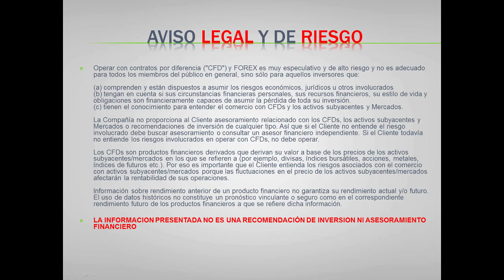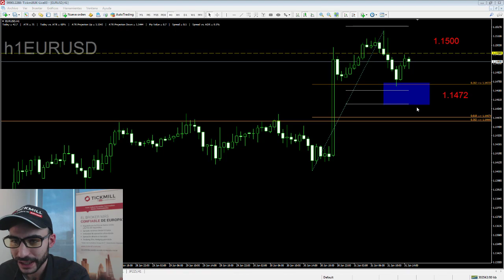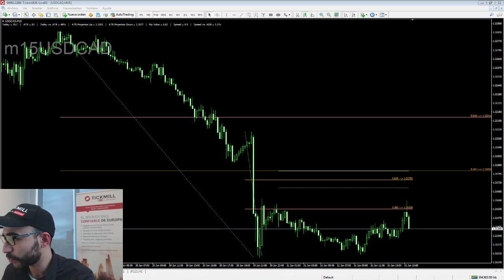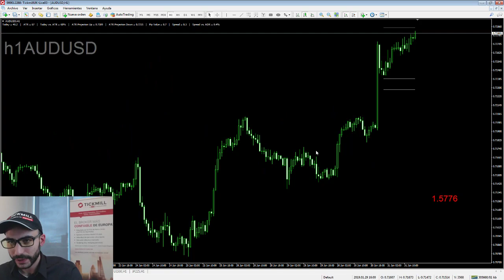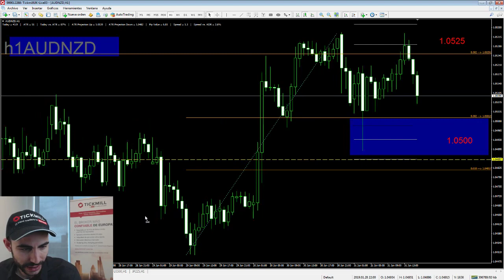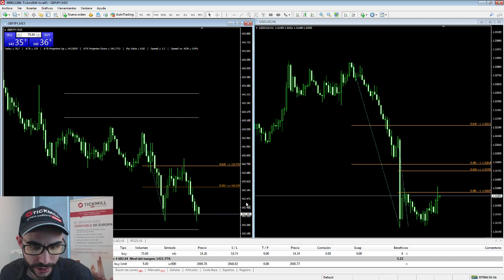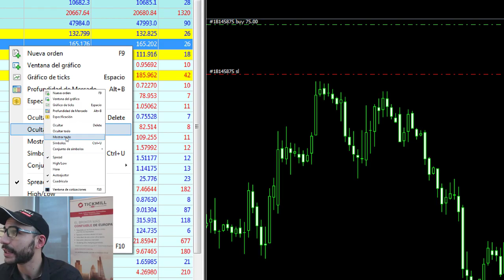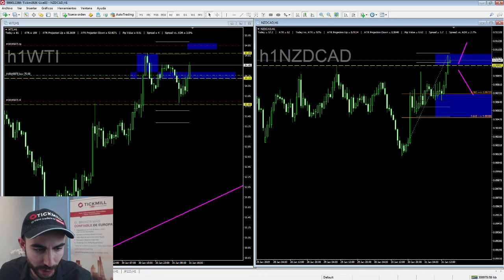Operativa en Vivo de la Sesión Americana - 31 Enero 2019 - Forex, Trading y Mercados